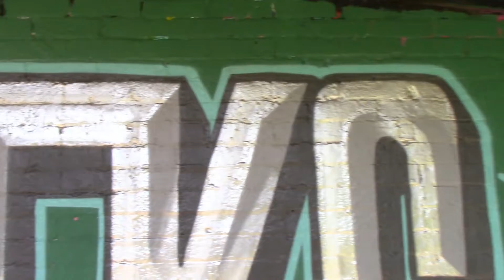EKS GRAFFITI- BEVELLED EDGES (trying!?)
Here's a video of a recent piece where I decided to go to my local wall and paint a piece with bevelled edges. I rocked up to the wall with a vague idea of what I was going to produce.

It didn't go exactly to plan but the final result was ok for the amount of time spent on the piece. Next time I paint a bevelled edge piece I will create a sketch first so I have a reference to use as I paint the piece.